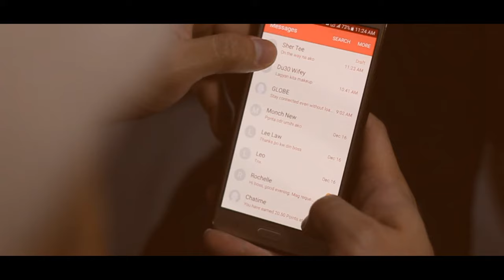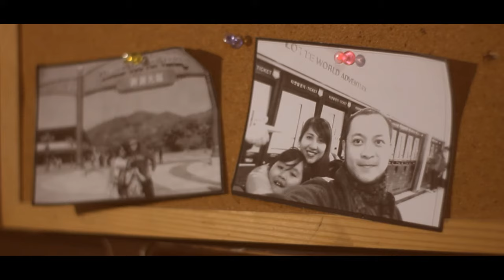Afterlife | Balisong feat. Dan Billano, Chasing Days | Official Music Video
Balisong feat. Dan Billano, Chasing Days presents their latest single "Afterlife".

AFTERLIFE
Performed by Balisong feat. Dan Billano, Chasing Days
Composed by Ram Chaves
Published by Ram Chaves
Distributed by GMA Records